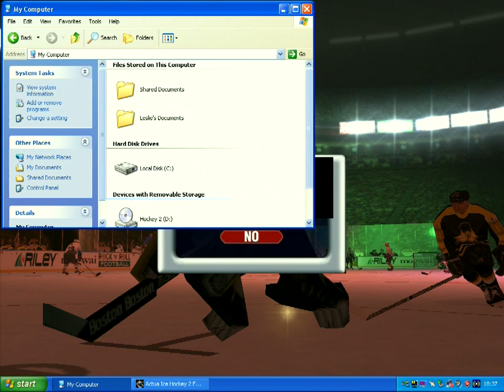Packard Bell EasyNote H5 Actua Ice Hockey 2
0:29-0:58 is corrupt.

Actua Ice Hockey 2 running on a Packard Bell EasyNote H5 with a Pentium 4 running at 3.06GHZ, 1GB of RAM, a 128MB GeForce FX Go 5100.
I couldn't hear any sound while I was playing it, because I was using a VGA to HDMI cable to capture the gameplay on a capture box, and I only had cables going in to the capture box, none coming out.  VGA to HDMI had 3 cable, a VGA to HDMI to capture the audio, an audio cable, which was plugged in to the laptops headphone socket, so the laptop produced no sound since it thought I was wearing headphones, and a USB to MicroUSB cable that runs from the laptop to the VGA/HDMI Converter to give it power.